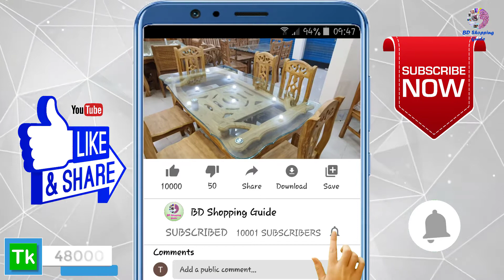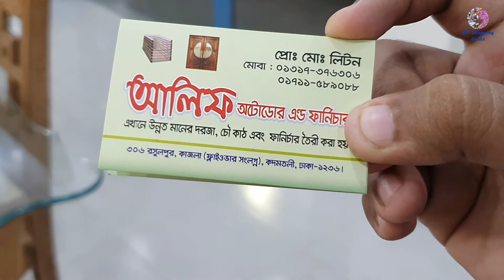অরিজিনাল সেগুন কাঠের তৈরি ডাইনিং টেবিলের দাম এবং বিস্তারিত জানুন | Segun Kather Dining Table Design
শপের নাম : আলিফ অটোডোর এন্ড ফার্নিচার
দোকানের ঠিকানা : ৩০৬ রসুলপুর, কাজলা (ফ্লাইওভার সংলগ্ন), কদমতলী, ঢাকা - ১২৩৬। আপনাদের যাতায়াত সুবিধার্তে বলে দিচ্ছি, কাজলা ফ্লাইওভার টোলের হাতের ডান পাশেই দেখতে পাবেন আলিফ অটোডোর এন্ড ফার্নিচার শোরুমটি

আপনাদের দোকান, ব্যবসা প্রতিষ্ঠান, পার্ক, রেস্টুরেন্ট, বিনোদন কেন্দ্র, বিউটি পার্লার, হোটেল, শপিংমল, স্কুল, ইলেকট্রনিক শোরুম, বুটিক, ফার্নিচার শোরুম এছাড়া যে কোন প্রোডাক্টের বা পন্যের প্রচার বা ভিডিও করার জন্য যোগাযোগ করুন নিচের নম্বরে।